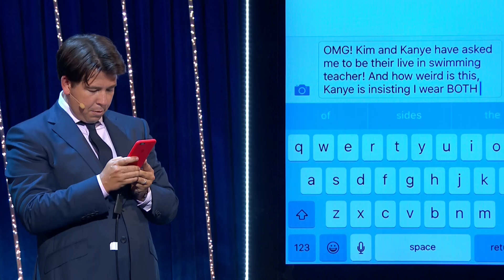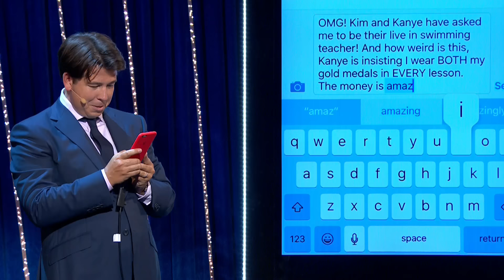Send To All with Rebecca Adlington - Michael McIntyre's Big Show: Series 2 Episode 4 - BBC One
Michael McIntyre plays Send To All with Olympic champion swimmer Rebecca Adlington.